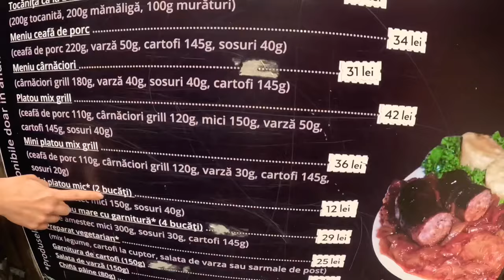Mocănița, VIȘEU DE SUS, MARAMUREȘ (trailer)!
Una dintre cele mai importante valori culturale şi tehnice ale țării, Mocănița de la Vişeu de Sus este ultima cale ferată forestieră cu abur din lume. Construită ca şi soluție tehnică mai favorabilă pentru transportul materialului lemnos decât cel pe apă, calea ferată forestieră funcționează şi astăzi, atât pentru rolul inițial, cât şi pentru transportul turiştilor.

Lucrările la linia ferată au încep în anul 1932 și s-au realizat după modelul austro-ungar, cu ecartament îngust.

Din anul 1932 MOCANIȚA Vişeu de Sus funcţionează aproape fără întrerupere. De luni până sâmbătă, trenurile de producţie transport buşteni de pe Valea Vaserului la fabricile de prelucrare a lemnului din Vişeu de Sus. MOCANIȚA Vişeu de Sus este singura din Europa care încă mai este folosită pentru transportul lemnului. Astăzi circulă din mai până în octombrie, în mod regulat, trenuri cu abur pentru turişti şi iubitori de căi ferate.

Programul de funcţionare şi tarifele le puteţi găsi la mersul trenurilor.

Localizare
Punctul de plecare este staţia Mocanitei din Vișeu de Sus.

Istoric
Linia a fost construită dupa ecartamentul austro-ungar de 760 mm și are un parcurs printr-o vale de o sălbăticie fermecătoare, de-a lungul râului Vaser, peste podurişi prin tunele. Calea ferată trasează o zonă împădurită enormă, unde nu există drumuri sau sate, ci este locuită doar de urşi şi lupi.

Utilizarea resurselor de lemn de peValeaVaserului s-a iniţiat de la începutul secolului al XVIII-lea, sub imperiul austro-ungar. Coloniştii vorbitori de limba germană au pătruns primii în pădurile virgine şi cu ajutorul plutăritului au adus lemnul tăiat la gaterele din Vişeu de Sus.

În 1932 s-a început construcţia la Calea Ferată Forestieră, care în comparaţie cu plutăritul însemna un enorm progress tehnic.

Căile ferate forestiere s-au răspândit în acea vreme în toată Europa, în special în zona carpatică. Principiul lor de funcţionare era simplu: urmând cursul râului, a fost necesară o rază îngustă a curbelor (de aceea calea ferată are ecartament îngust); era în aşa fel organizat încât trucurile goale pentru lemn erau trase de locomotivele mici în sus, pe când trenurile cu mare încărcătură coborau la vale, înspre gater, doar din când în când ajutate de locomotive şi înfrânate.

Deşi în majoritatea ţărilor europene, cel mai târziu după anul 1945 căile ferate forestiere au fost înlocuite cu drumuri forestiere, în România acestea s-au menţinut destul de mult.

În 1970 administraţia silvică publică se practica pe o distanţă de peste 3000 km, până în anul 1986 România chiar a mai fabricat noi locomotive cu abur pentru căile ferate forestiere şi în 1989 încă au mai existat peste 15 căi ferate forestiere cu puţin peste 1000 km de şină.

Schimbările economice de după '90 au avut efecte fatale asupra CFF-urilor naţionale de atunci: pe parcursul a câtorva ani au fost toate scoase din funcţiune, demontate, locomotivele şi vagoanele date la fier vechi sau vândute. Singura cale ferată forestieră care astăzi mai funcţionează este Mocăniţa de pe Valea Vaserului. Ea îşi îndeplineşte până astăzi scopul său iniţial de cale ferată forestieră, transportul lemnelor.

Exploatarea feroviară este realizată din anul 2003 de firma română R.G. Holz Company S.R.L., căreia îi aparţine de asemenea şi suprafaţa depoului şi majoritatea vagoanelor şi locomotivelor. La fel ca şi înainte, calea ferată şi o mare parte din pădurile de pe Valea Vaserului sunt în proprietatea statului.

Din anul 2000 calea ferată forestieră este sprijinită şi din străinatate prin asociatia Hilfefür die Wassertalbahn. Cu ajutorul elveţienilor s-au repus în funcţiune locomotive care fuseseră retrase din funcţiune, s-au procurat noi vagoane de personae şi s-au restaurant depoul şi cladirea istorică a gării. În jurul gării din Vişeu de Sus există o infrastructură importantă care poate fi folosită pentru dezvoltarea turismului.

Din anul 2005 circulă pentru vizitatori vagoane de persoane conform unui program şi tractate de locomotive cu abur, iar din 2007 Valea Vaserului face parte din Parcul Natural Munţii Maramureşului fiind sub protecţie europeană.

Încă mai există probleme la calea ferată de pe Valea Vaserului, nu a scos-o de tot până la capăt. Dar minunata cale ferată are astăzi mulţi prieteni în toată lumea şi vor fi tot mai mulţi. Ultima cale ferată forestieră din România are un viitor, nu în ultimul rând datorită turismului.